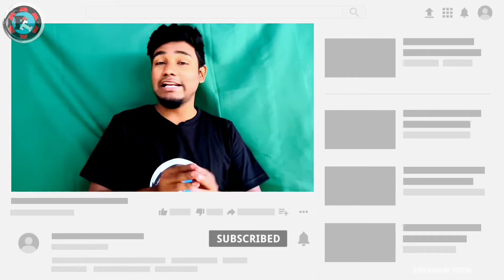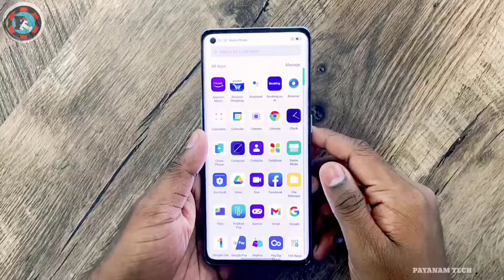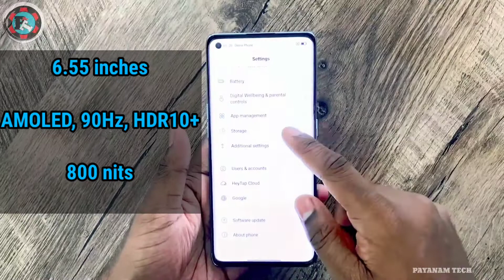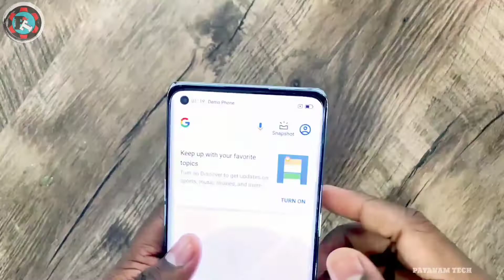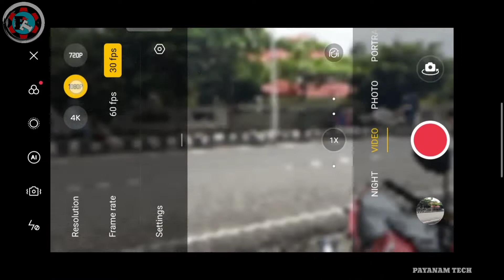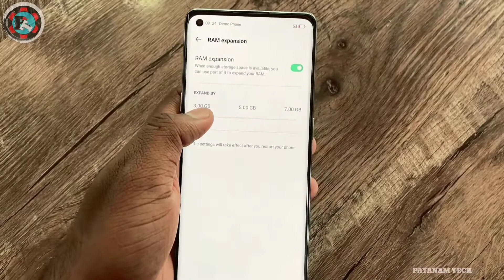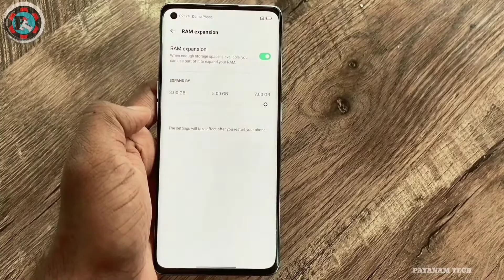OPPO Reno 6pro 5G Unboxing & Short Review | இனி DSLR கேமரா தேவையே இல்ல இந்த போன் ஒன்னு போதும்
Oppo Reno 6pro 5G Smartphone Full Review For Retail Unit